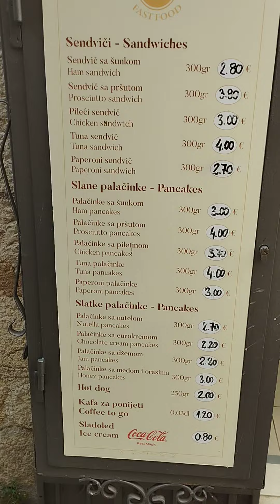Montenegro Budva Old Town.